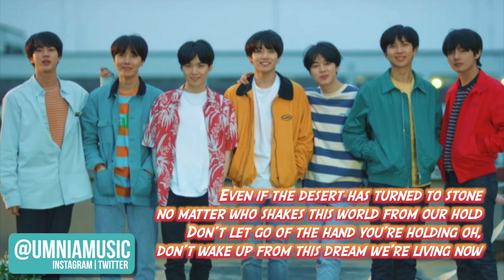(FULL English Cover) BTS JUNGKOOK (방탄소년단/정국) - Euphoria (from Love Yourself: Wonder)| UMNIA Original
-Theme of LOVE YOURSELF 起 Wonder-

Hi! UMNIA here - I'm an independent Singer/Songwriter/Producer/Engineer and founder of Regency Square Entertainment, my very own record label! When I'm not in the studio working, I'm listening to (and covering!) the latest Kpop hits!
I hope you enjoy my channel, and stick with me for the ride!
UMNIA ❤️

I do not own the original song, but I do own my voice, the new added English Lyrics, and the Instrumental. My translations are not direct, but only influenced by the original.
Please don't make a cover with my lyrics UNLESS YOU ASK PERMISSION!!! Thank you!

Please do NOT upload this video anywhere else, but instead please share through the YouTube link.